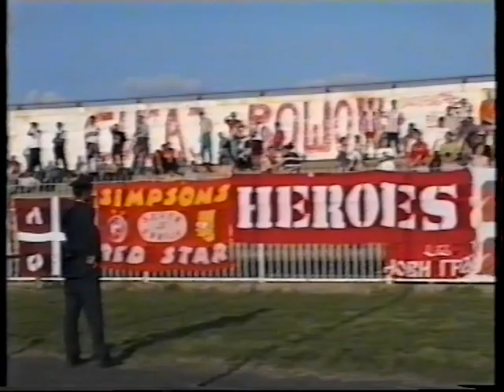Delije u Zrenjaninu 2000. godine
Navijanje